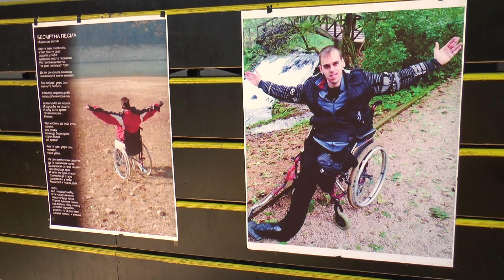Memorijalni turnir "Aleksandar Sale Marković"